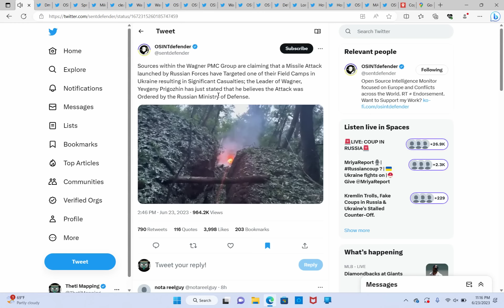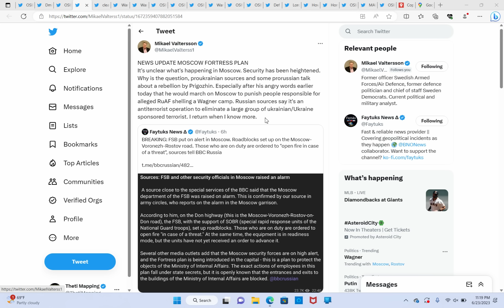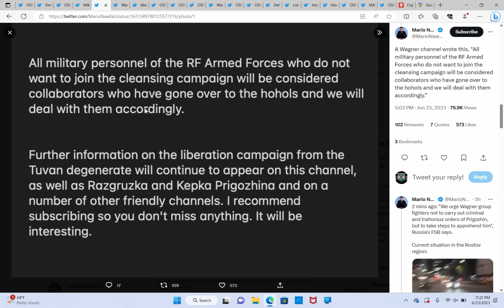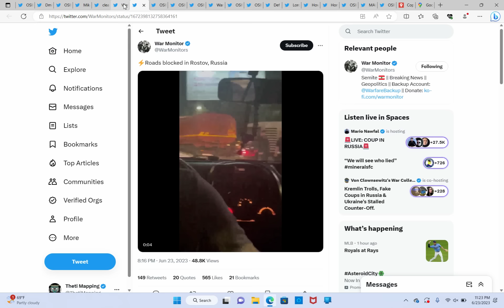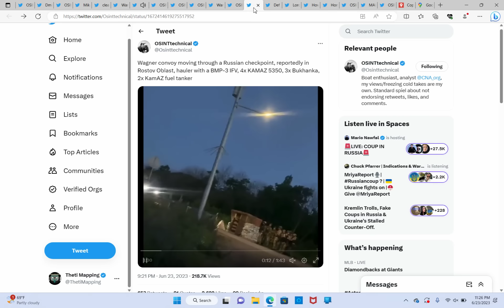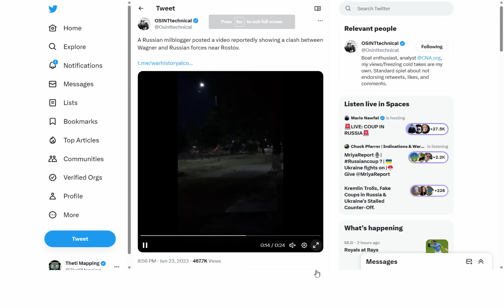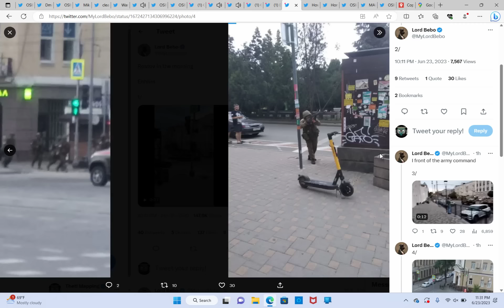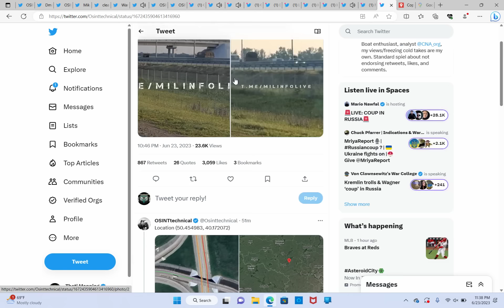WAGNER COUP IN RUSSIA? Full Analysis of Russian-Wagner Feud - June 23rd/24th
Sorry if the video seems off the cuff at certain points, I've spent like 6 hours compiling all the information and trying to understand the situation, so I apologize if I come off as rusty. Just remember to take everything I say with a grain of salt because this situation can and will change rapidly in the coming hours.

Link to my map (in progess), all the videos I talk about are linked there